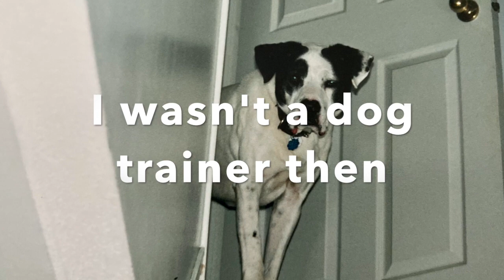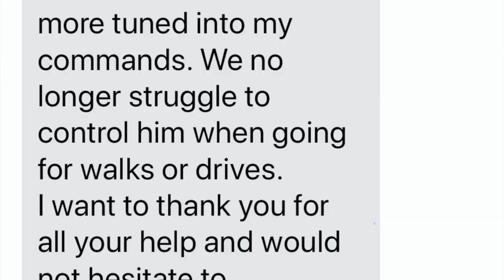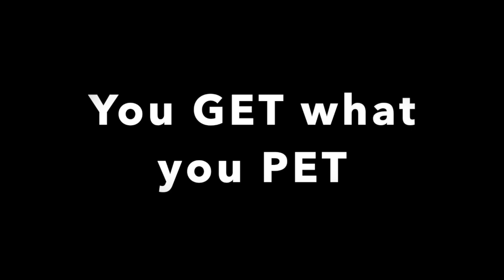The Importance of Structure in Dog Training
This video is about The Importance of Structure in Dog Training